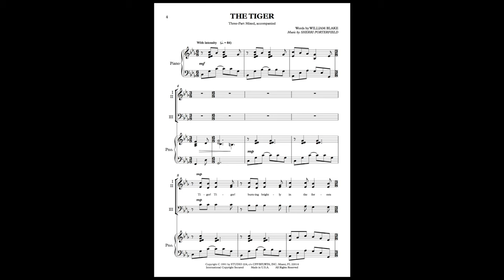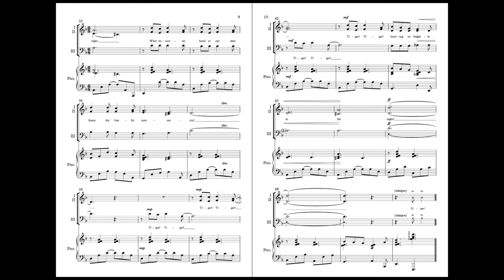Sherri Porterfield/William Blake - The Tiger (PARTITURA)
• Contribua e ajude com qualquer valor (PIX)

• Aulas online de música (Bateria, Piano, Teoria Musical e Harmonia Musical)
Entre em contato pelo Instagram.

• Gravações de Bateria e Piano/Teclado

AVISO:

O andamento desta peça, neste vídeo, é 66 BPM (semínima pontuada).

Deixei mais lento para o acompanhamento do vídeo ficar mais claro e fácil, mas não se esqueça que a peça é executada a 84 BPM.